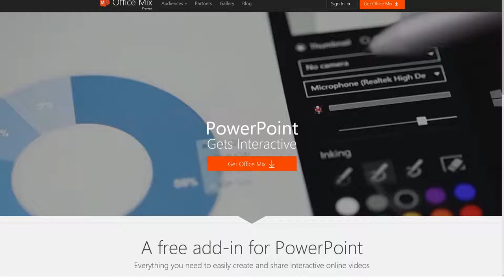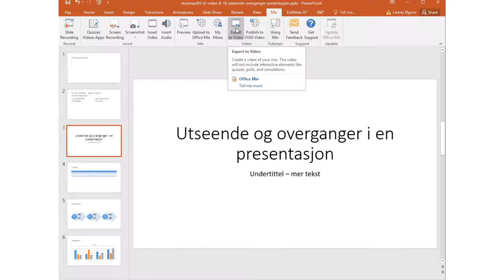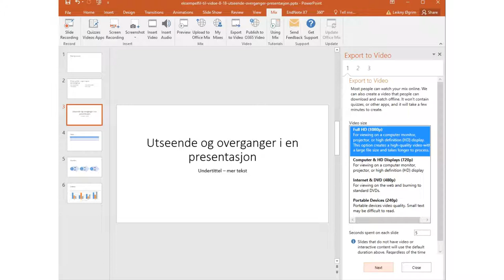8 21 OfficeMix